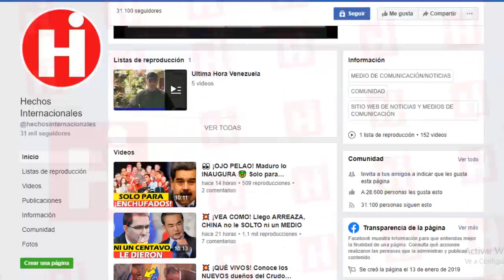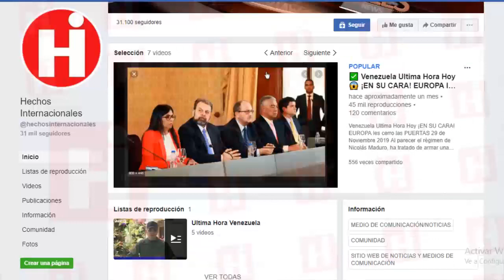💥Noticias De Venezuela Hoy 31 De Enero ☝ !TE LO CONTAMOS! ASI FUE COMO LE CALLARON LA BOCA 😱😂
Diosdado Cabello ha  obviado nuevamente el poder de las fuerzas armadas estadounidense, esto tras afirmar que saldría victorioso en una batalla contra el gobierno de Donald Trump.

Lo curioso es que tras el reciente anuncio sobre la aprobación de la Ley que incluye a la milicia dentro de las  FANB, se sospecha que las ínfulas del número dos del chavismo, vengan infundadas por la creación de grupos irregulares con los que pretende, destruir, desde adentro a la institución militar.

Digan ustedes si estos planes retorcidos no son dignos de una película de suspenso?

El número dos del chavismo, se refirió al tema de un posible enfrentamiento con el gobierno de Estados Unidos  en el marco de una serie de críticas al presidente encargado, Juan Guaidó, de quien argumentó solo contaba con el apoyo del país norteamericano para continuar su lucha.

“Estados Unidos cree que nos va a someter a nosotros. Una y mil batallas de los puentes estoy seguro que de ser necesario nosotros saldremos victoriosos”, argumentó.

Diosdado Cabello has again obviated the power of the US military, this after claiming that he would be victorious in a battle against the government of Donald Trump.

The funny thing is that after the recent announcement on the approval of the Law that includes the militia within the FANB, it is suspected that the number two chavismo lines are unfounded by the creation of irregular groups with which it intends to destroy, from inside to the military institution.

Say if these twisted plans are not worthy of a thriller?

The number two of Chavismo, referred to the issue of a possible confrontation with the United States government in the framework of a series of criticisms of the president in charge, Juan Guaidó, of whom he argued he only had the support of the American country to continue his fight .

“The United States believes that it will subdue us. One and a thousand battles of the bridges I am sure that if necessary we will be victorious, ”he argued.

👇 TEMAS RELACIONADOS Venezuela Ultima Hora Hoy Noticias:

🔴 NOTICIAS DE VENEZUELA HOY 31 ENERO 2020 Fuerzas Militares Reciben Estocada Final de Padrino López

🔴NOTICIAS DE VENEZUELA HOY 31 ENERO 2020 comando sur quiere intervenir pronto contra Nicolas Maduro

NOTICIAS DE VENEZUELA HOY 31 DE ENERO 2020 Militares Se Enfrentan a Colectivos